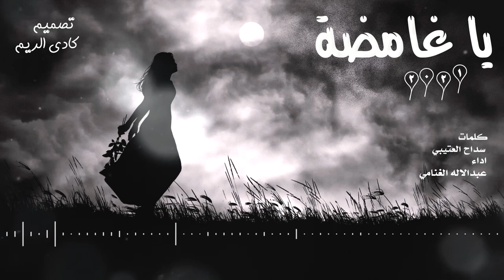شيلة يا غامضة :كلمات سداح العتيبي : اداء عبدالاله الغنامي جديد 2021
كلمات
سداح العتيبي
اداء
عبدالاله الغنامي
تصميم
كادي الريم

يا غامضة مدري وش اللي تودّين
لا تستغلين بغموضك وضوحي

الله خلق لك وجه ماهوب وجهين
من وين جبتي وجه غير الصبوحي؟

خايف عليك من التعب لا تدورين
اخذي نفس وبما تحسين بوحي

لا تحسبيني مانعك .. لا تروحين
مدام ما ودّك تعودين .. روحي